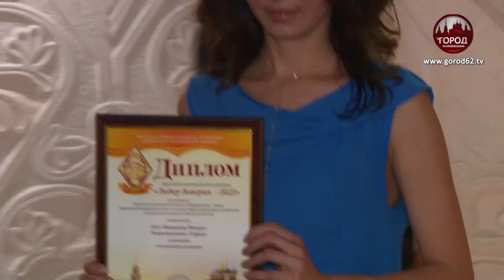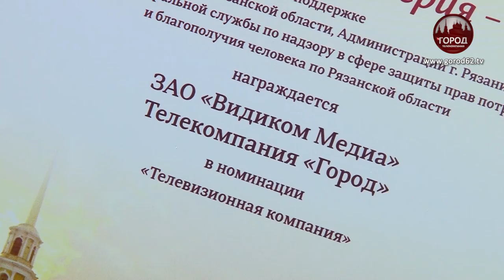ЛИДЕР ДОВЕРИЯ 2021